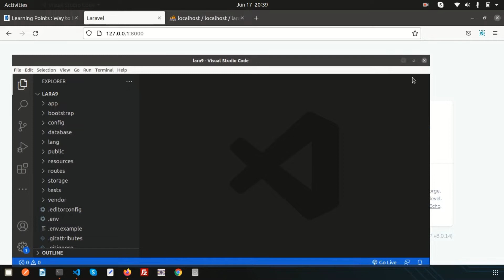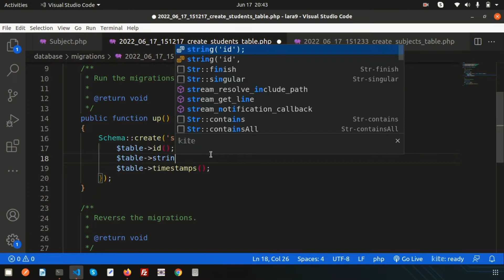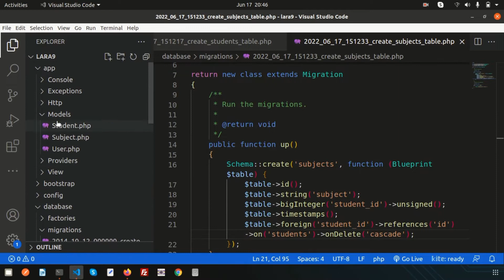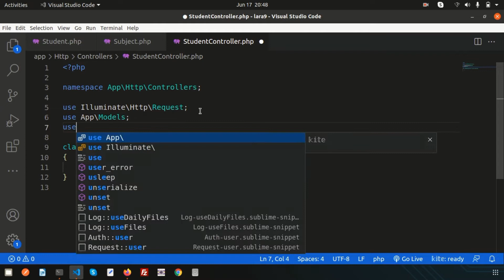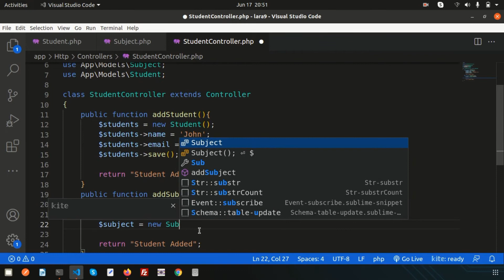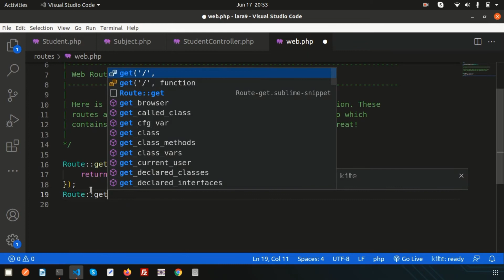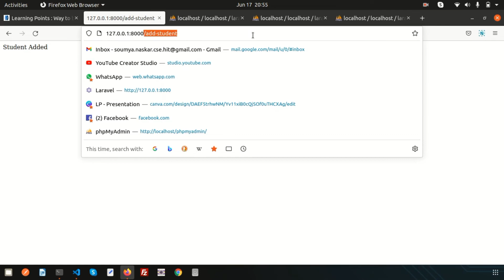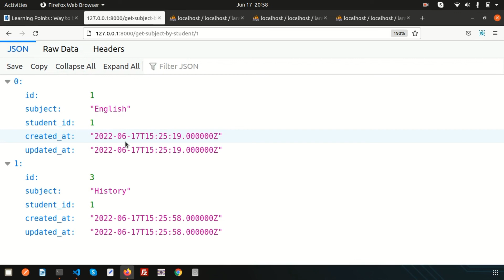Laravel eloquent one to many relationship | Laravel eloquent relation concept | Learning Points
This video will describe you -
What is eloquent relation in Laravel?
How to fetch record using model?
Laravel many to many eloquent relationship
Model creation with migration.
hasMany() relation and belongsTo() function

Laravel, Laravel 9, Laravel Tutorial,
This is the 20th tutorial of laravel 9. In previous video you will get -

In our upcoming video I will cover about laravel many to many relation, laravel crud application, laravel form validation and more topic on laravel 9.